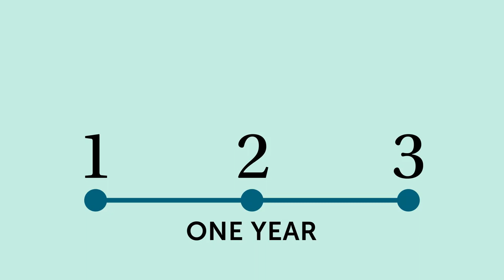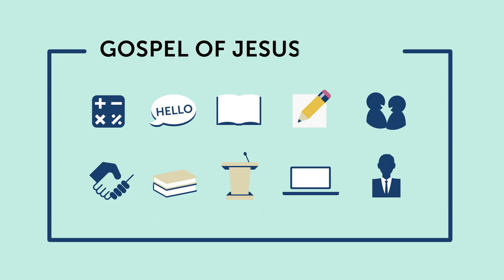How Pathway Works